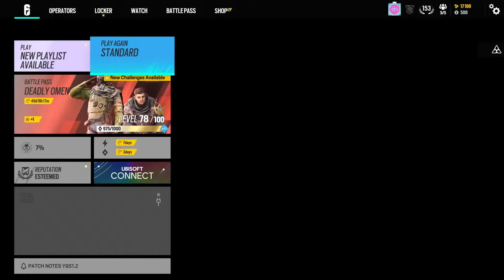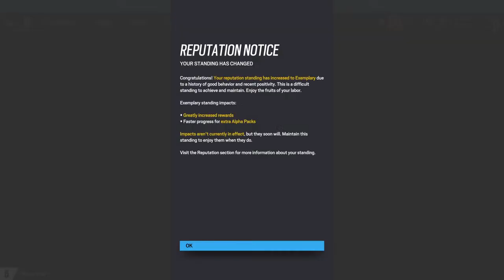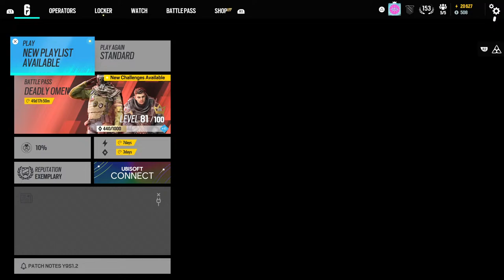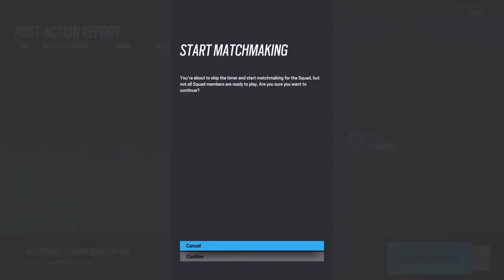Rainbow 6 siege:With DA BOYZZZ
DESCRIPTION

Hey guys and welcome to TeamAOU! We are a YouTube gaming channel that consists of 6 players!

Leo - The Lion
Monster -The Knighted Boxer Dog
OrangeRook - The Taurus
Gummy - The Wolf
Cherry - The Fox!
Dream- The Hyena

Along with our Temp Member: The Beast

Come join the chaos!!